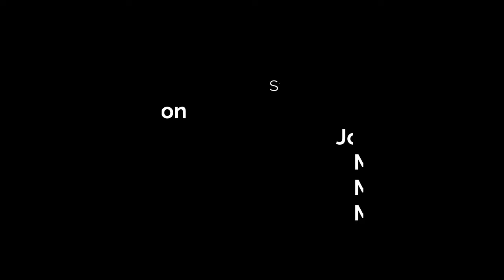First Cast Monster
He who dares wins. We braved the wind and had an unexpected brilliant day fishing Macassar Blockhouse.
Sometime you just gotta go and fish and to hell with the weather conditions,

Please enjoy guys and girls.